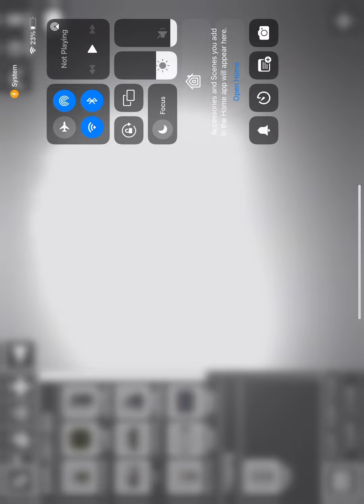Melon playground idk